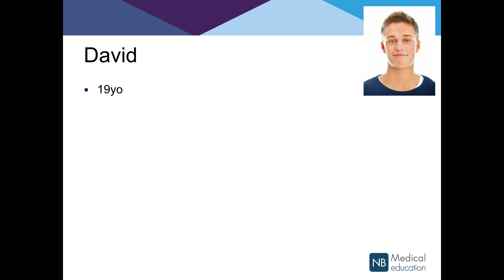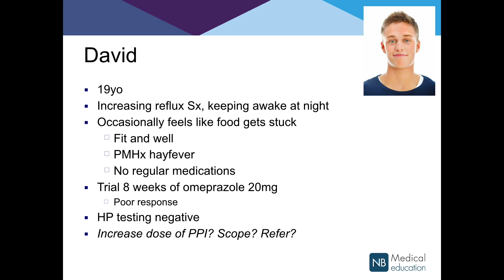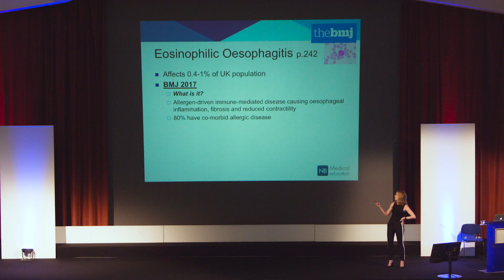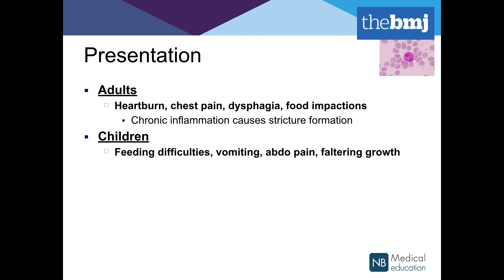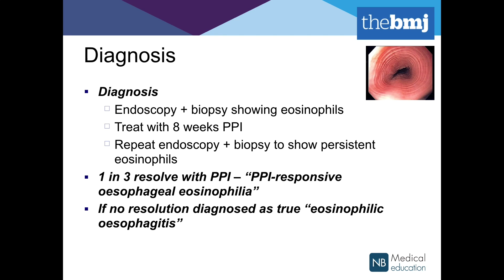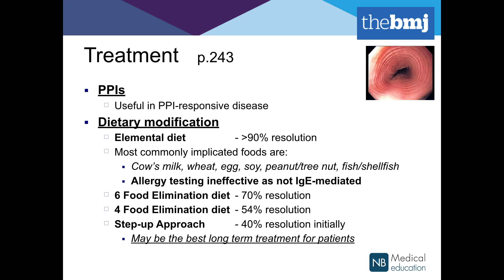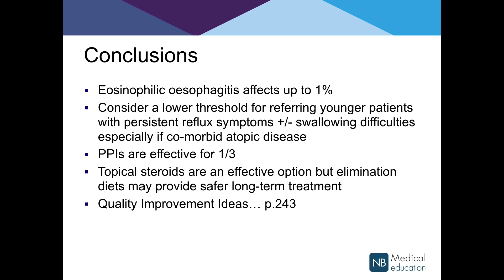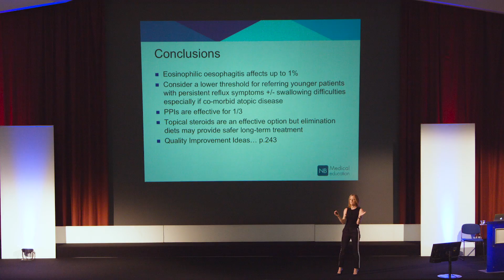Hot Topics World Health Day Update - Eosinophilic Oesophagitis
The 7th of April is World Health Day.  For over 50 years the World Health Organisation has used World Health Day to raise awareness of important issues regarding health around the world.

One of the goals of NB Medical is to help share the best information available to fellow clinicians so we can continually improve care for our patients. One of the most thought provoking subjects on the Hot Topics course last year was eosinophilic oesophagitis. Presenting with reflux symptoms, but caused by allergy not acid, the condition is increasingly common as atopic disease prevalence increases.